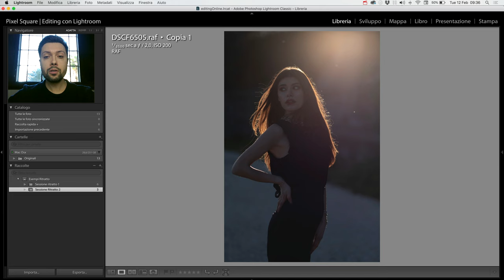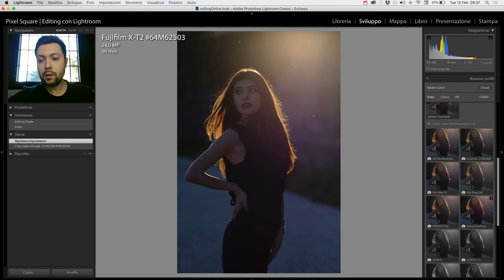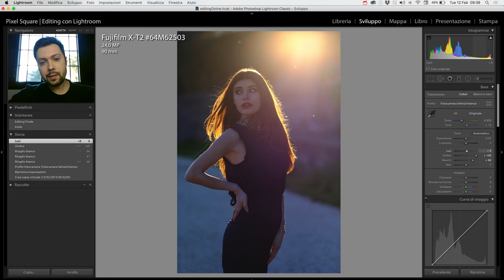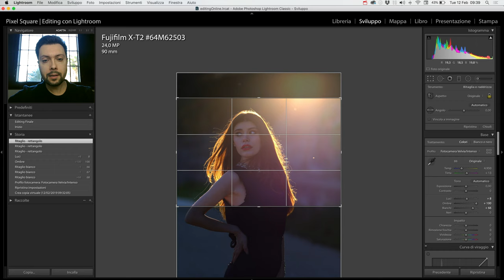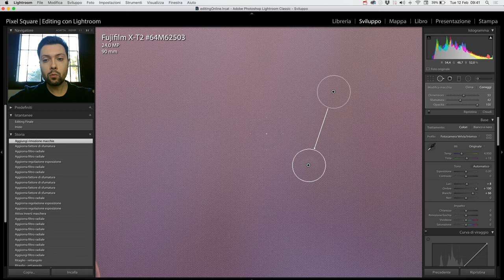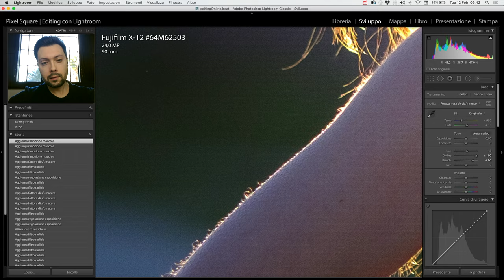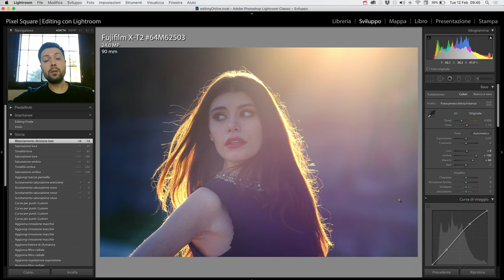Sviluppo con Lightroom, Ep 3 - Correzione di ritratto esposto per le luci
In questo episodio di "Sviluppo con Lightroom", andremo a sviluppare una fotografia di ritratto. Il file raw è stato esposto per le luci: andremo così a correggere l'esposizione della zona d'ombra e a creare un effetto colore utilizzando la modalità "divisione toni".

Utilizzeremo Lightroom Classic CC e le funzionalità dei profili colore specifici per le fotocamere, oltre alle correzioni di luci, ombre, curve. Effettueremo anche il ritaglio finale partendo da una foto che era in formato orizzontale.

Visita il nostro sito per articoli di approfondimento su Fotografia, Fotografia con Smartphone, Post Produzione e Cultura dell'immagine